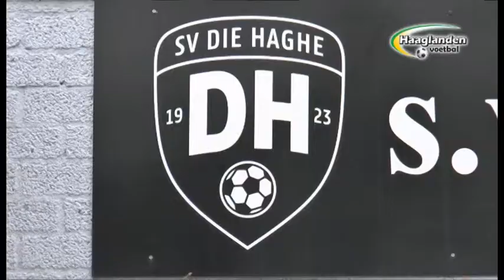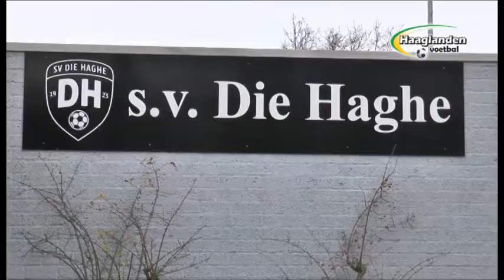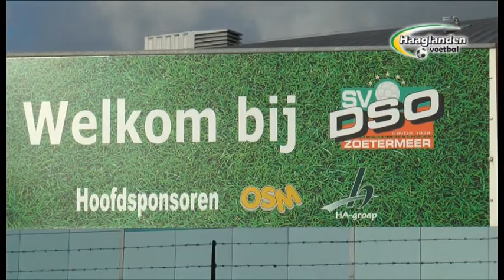Haaglanden Voetbal Totaal Aflevering 19 (11-12-2013)